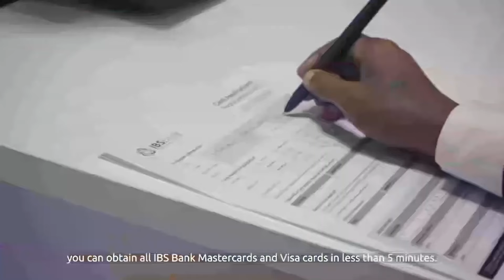Wasiir Maareeye" Dowlada waxaa ka go'an Horumarinta Beeraha."